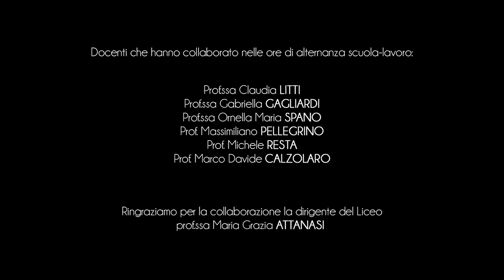Stadt Otranto - Torre Matta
Der Torre Matta (das bedeutet Verrückter Turm) steht auf der Meeresseite der Bastion.
Das Gebäude stellt die alte Verteidigungsmauer dar und ragt deutlich aus den Uferbauwerken des Hafengebietes hervor.
Noch heute sind die ursprünglichen dekorativen Pechnasen gut sichtbar, die die alte militaristische Bestimmung beweisen.